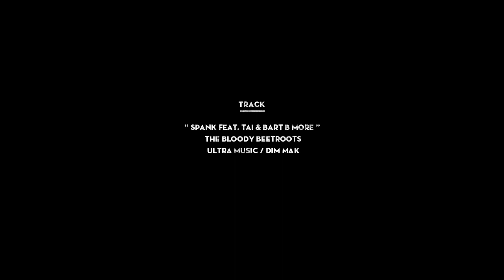MONEGROS DESERT FESTIVAL 2013 OFFICIAL AFTERMOVIE